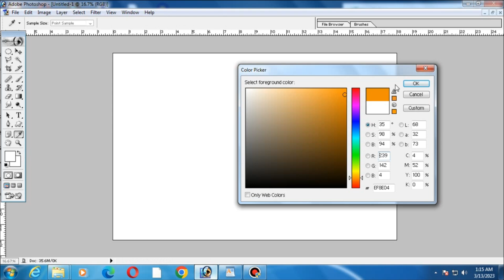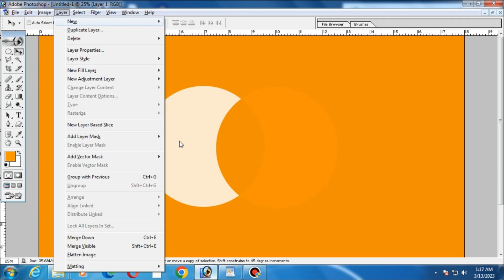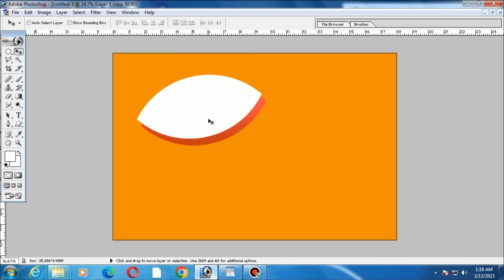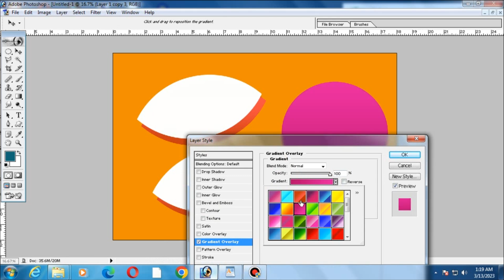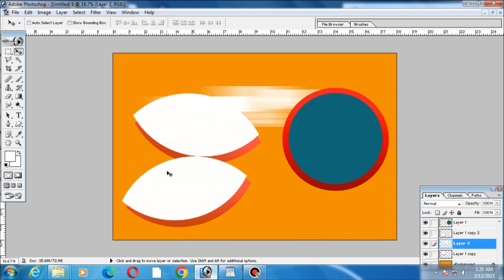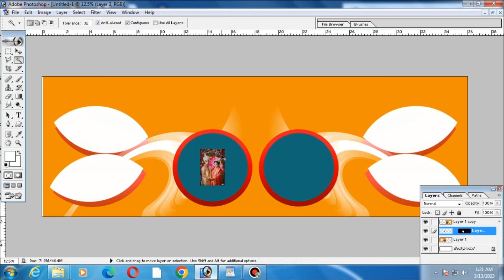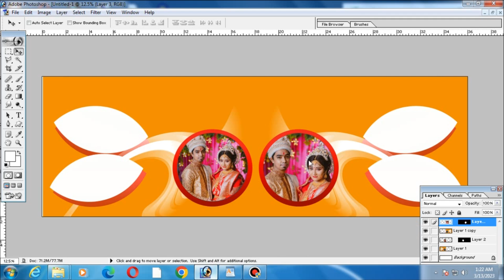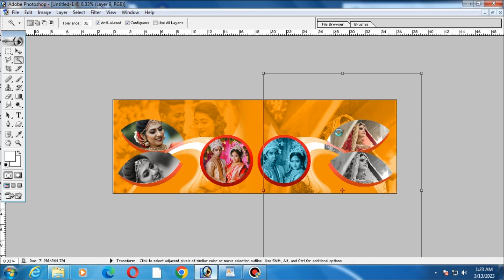How to create wedding album design in Photoshop | 12x36 album desing 12x18 2023 ,12x36 psd templete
How to create wedding album design in Photoshop | 1st page of album | 12x18 | 2023 ,12x36 album psd

12x36 album templete kaise banyein
how to make 12x36 album manually

Hlo dosto is video me me mene aapko ye bataya hai ki 12x36 ki templete sheet kaise design kar sakte hain aap 12x18 ki ek single sheet tyar karke bhi kar sakte hain
hop aapko video pasand ayega

Niche Bhi Video ke Album Sheet Design ke Link diye gye hain inhe bhi aap chek kar sakte hain

Quaris
photoshop me albuum design kaise karein
12x18 ki sheet kaise tyar kare
album kaise bantein hain
12x36 ki album kaise design karein
free 12x36 album templete psd
psd 12x36 Album sheet download free
how to make album
wedding album 12x36 templete

Click Here To Part- 5

तो कैसा लगा आपकाे ये वीडीयो अगर अच्‍छा लगा तो लाइक शेयर और कमेंट जरूर करना   🙏